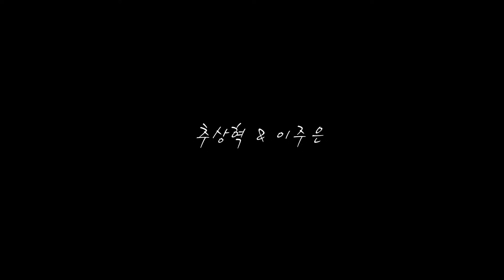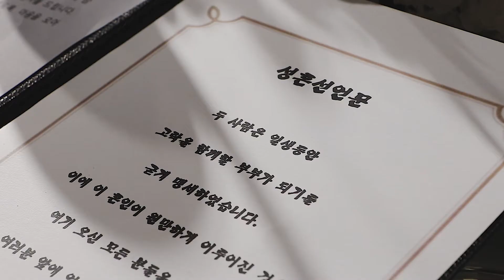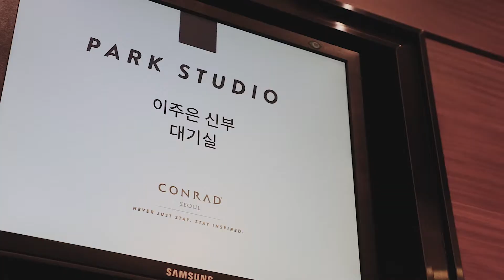주례없는사회자 뮤지컬웨딩 본식dvd 웨딩영상촬영은 바바컴퍼니! 풀버젼 - 콘래드호텔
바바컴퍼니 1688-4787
최고의 배우들이 당신의 한번 뿐인 소중한 날 잊지못할 감동과 추억을 만들어 드립니다.

바바컴퍼니는 체계적인 기획과 운영노하우를 겸비한 국내 최고의 공연기획사로 고객님이 원하는 1:1 맞춤공연을 기획하고 있습니다.

현직 뮤지컬배우, PD, 감독 등 각분야에서 수십년 이상의 뛰어난 경력을 자랑하는 프로전문가들이 모여 환상적인 무대를 연출합니다.

- 30,000회 이상 경험이 풍부한 현직 뮤지컬 배우로 구성된 프로집단
- 고객이 원하는 컨셉의 1:1맞춤형 공연기획
- 실제 행사 진행경험이 많고 능숙한 실력의 전문사회자 진행
- 영상촬영 및 사진촬영으로 특별한 날 잊지못할 추억 선사

특히 바바컴퍼니는 '대중문화예술기획업'에 등록됨으로써 탄탄한 연출력과 우수한 실력을 인정받고 있습니다.

고객만족도 1위! 후회없는 선택! 바바컴퍼니입니다.